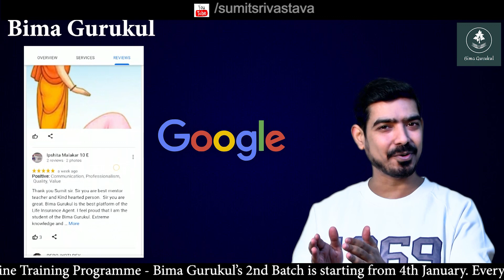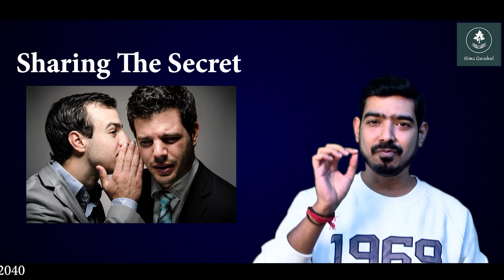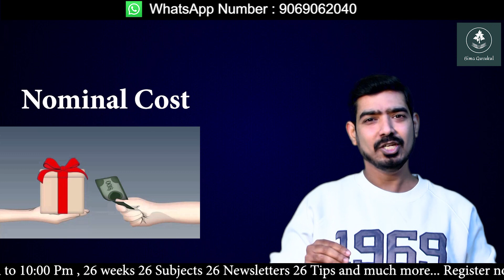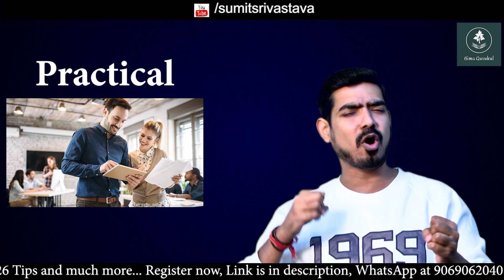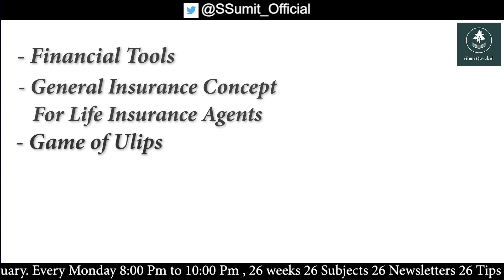आखिर क्यों ??? - By Sumit Srivastava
सभी LIC एजेंट्स के लिए 10 Videos की एक Special Series || LIC Agents आज से कैसे करें 2021 की तैयारी || Insurance Agents के लिए 10 Videos की Special Series || By Sumit Srivastava

For regular Updates - Whatsapp your name on :- 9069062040